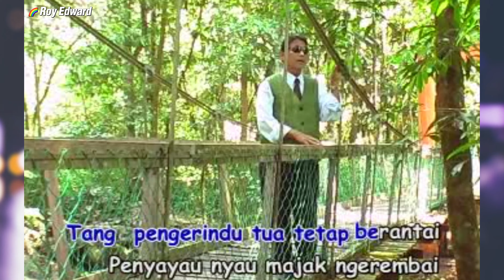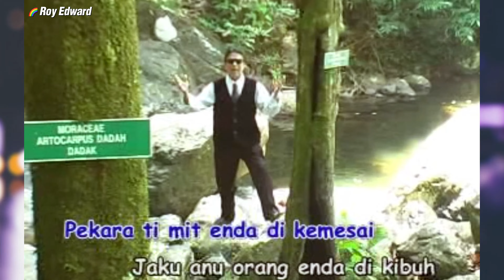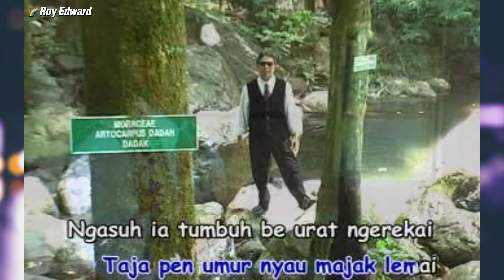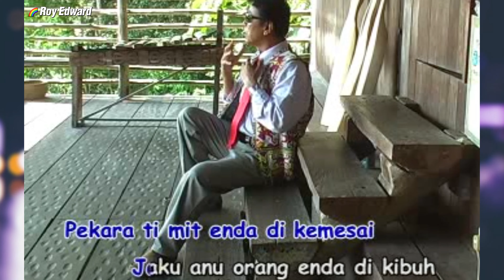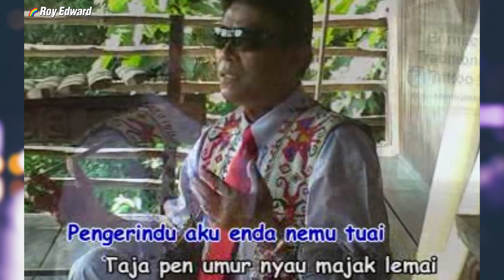Jeffery Molly 'Pengerindu Enda Nemu Tuai"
Pengerindu Enda Nemu Tuai
Jeffery Molly
Keluaran : All-Time Best Production (Edward Sayu)
Lirik Dan Tiun : Jeffery Molly

Tq kepada semua kekawan yang dah nangga video tok,
 tq semua :-)